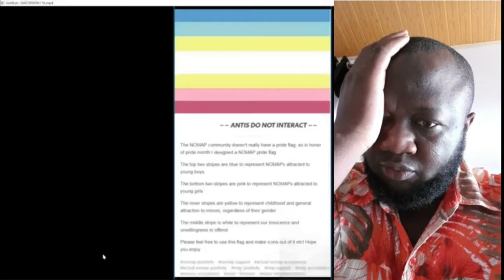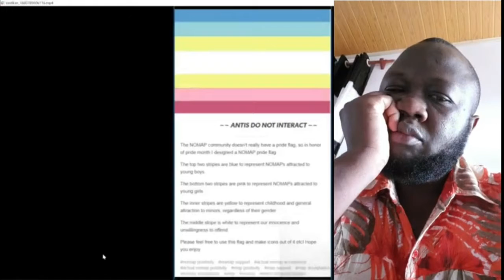Flags are a great sign of national pride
This is satire so don't do nothing
Omoge News